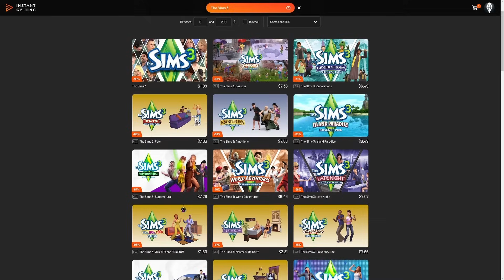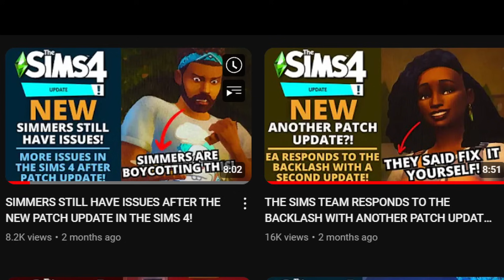THE TRUTH ABOUT EA IS EXPOSED! THE SIMS FRANCHISE IS TOXIC!!